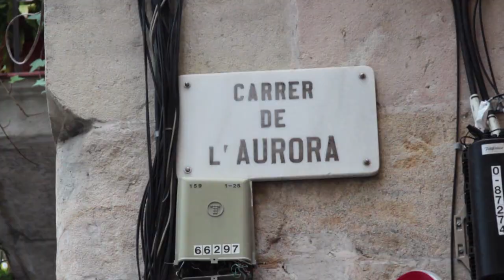الشرطة تقتل رجل في حي الرافال (برشلونة)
Versió àrab del vídeo MORT AL RAVAL, sobre l'home que va morir en mans dels Mossos d'Esquadra al barri del Raval (Barcelona) el 6 d'octubre de 2013.